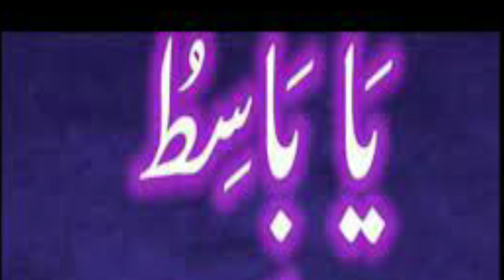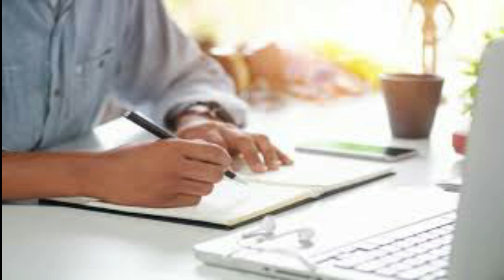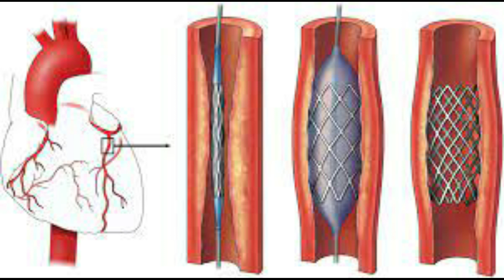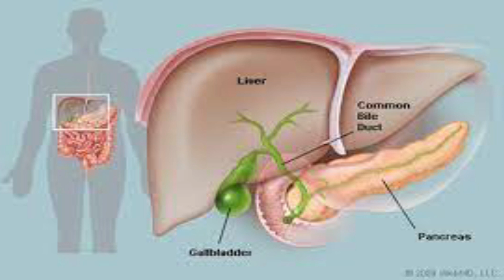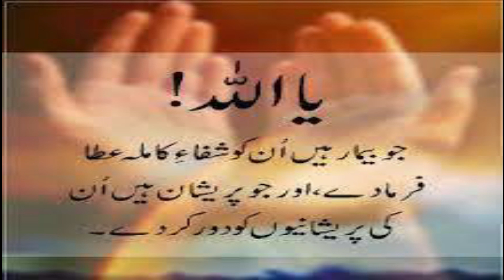Miracles Of Ya Basitu, Ya Fattahu, Ya Razzaqu | Ubqari Wazaif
Is video main AllAH  k teen namon Ya Basitu,Ya Fattahu,Ya Razzaqu k kamalaat bataye gay han.